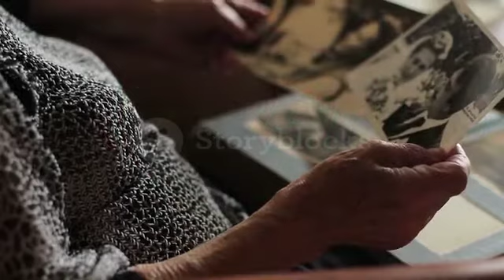Tu eres lo que eliges ser en este Instante Santo - ¿Quien soy realmente? / Borron y cuenta nueva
- Más Información sobre la Ascensión de los Ishayas (Cursos para Aprender a Meditar)

- MEDITA SIN INTERRUPCIONES: PAQUETES DE MEDITACIONES EN FORMATO MP3 - Más Información

BIEEENNN!!!

- Este es el link para conectar al zoom de la Escuela de la Felicidad todos los sábados a las 9am (MX TIME)

Contraseña: si